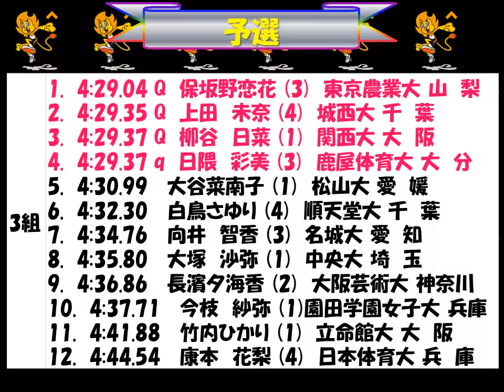全日本インカレ2018 女子1500m 優勝：髙松智美ﾑｾﾝﾋﾞ 名城大